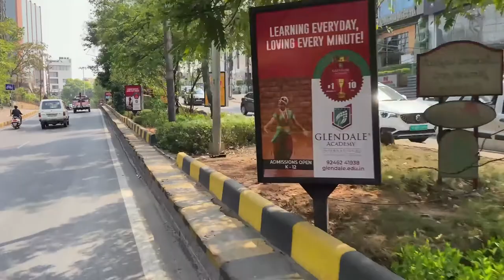Kota Srinivasa Rao Home Tour | Way To Kota Srinivasa Rao House | KOTA SRINIVAS House Hunting